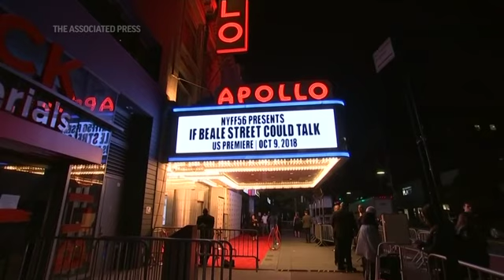Kevin Bacon hosts charity special with musicians in closed venues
Musician and actor Kevin Bacon is bringing live music back to venues that have been closed this year with an all-star concert TV special featuring Bon Jovi, Snoop Dogg, Sheryl Crow, more. (Dec. 11)